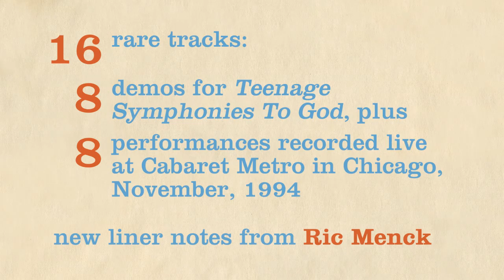Omnivore Velvet Crush Pre Teen Symphonies trailer